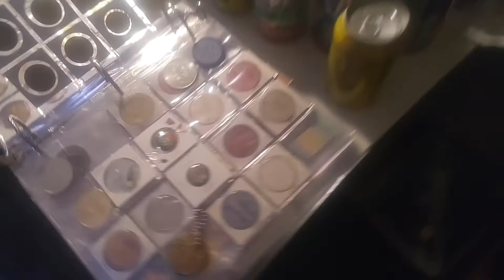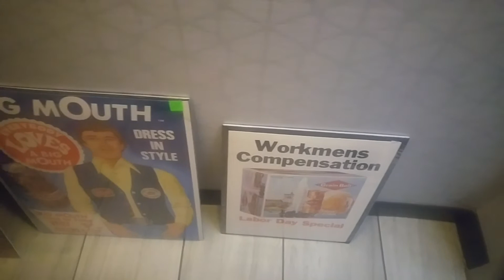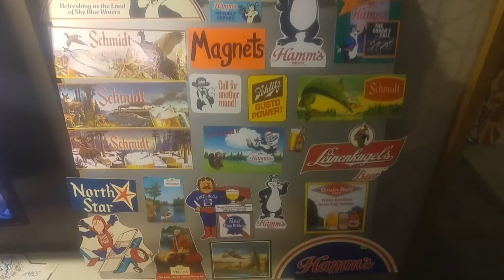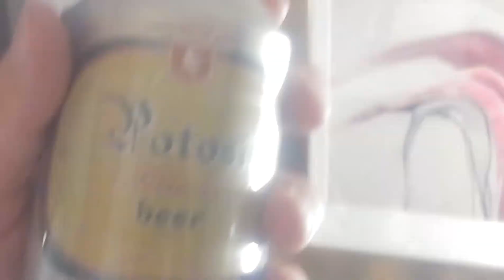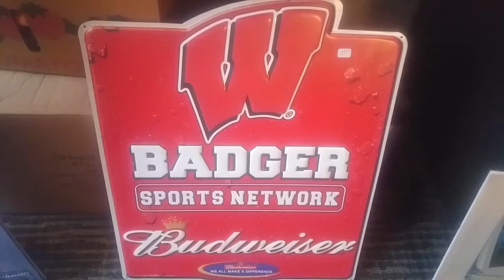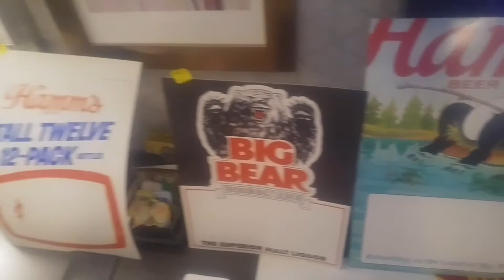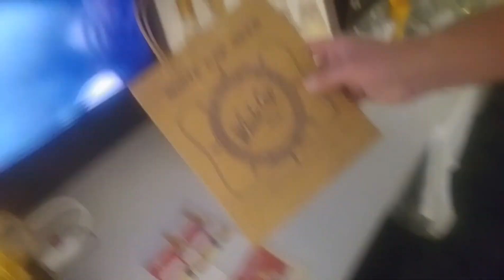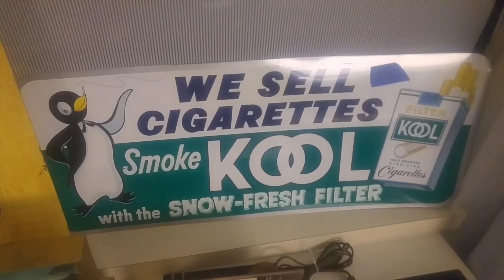2018 Guzzle-N-Twirl Part 1 Episode 28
The 2018 North Star Chapter Guzzle-N-Twirl Room to Room trading the night before the BIG SHOW!